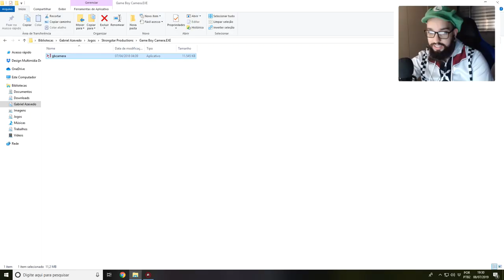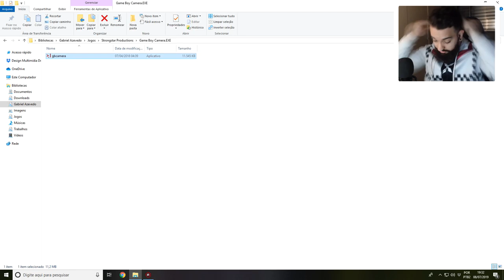O JOGO MAIS CURTO DA HUMANIDADE 😓 l GameBoyCamera.GB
[ MEU SETUP]

[ CRÉDITOS ]